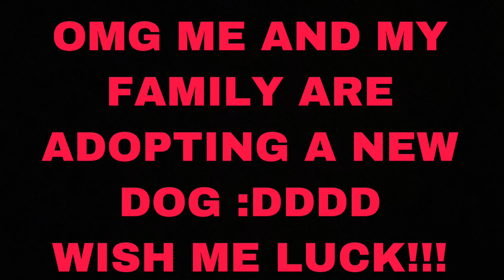CLICK THE VIDEO FOR A SURPRISE :DD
I’ll post the Mha reaction video tomorrow :)